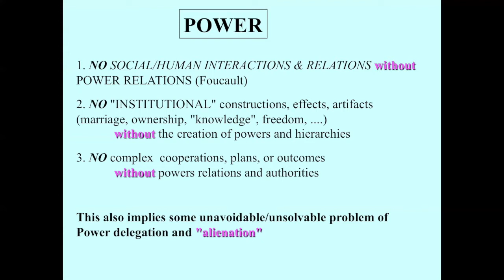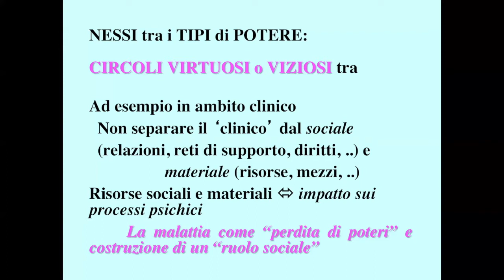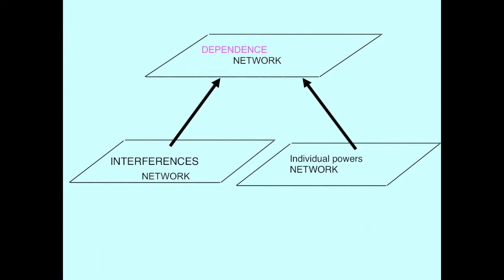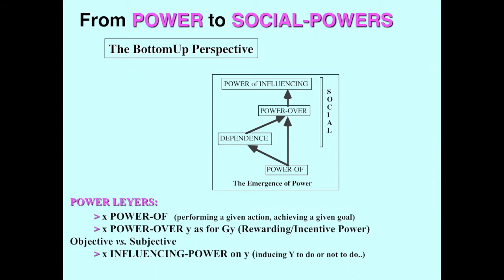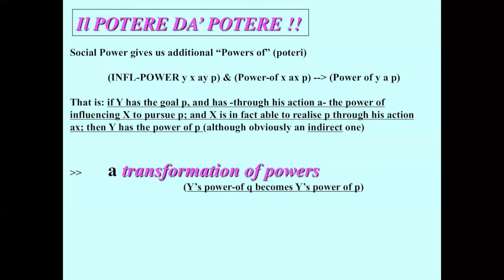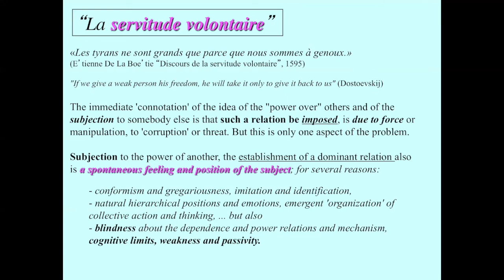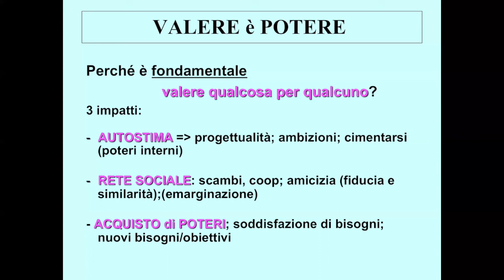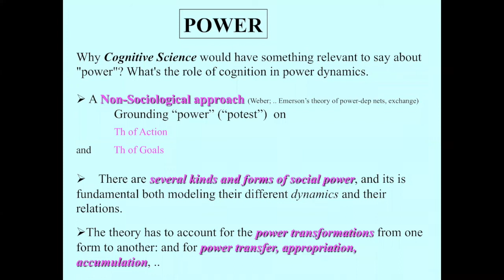POTERE - Cristiano Castelfranchi - ISTC Keyword Lectures Series 2021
Potere
Cristiano Castelfranchi, 22 Settembre 2021

Tesi: il “potere” non è di base un concetto sociologico (come solitamente usato e concepito). Fondazione della nozione e teoria del “potere” dalla teoria dell’agentività, del goal-directed behavior e “scopi”, dalla scienza cognitiva. Tipi di Potere. Circoli viziosi e virtuosi tra i vari poteri (interni ed esterni; materiali e sociali...) Dai poteri personali ai vari poteri sociali: reti di “dipendenza” e poteri sugli altri e collettivi. Potere è valere; bisogno di valere. Valere (per sé e per gli altri) dà Potere. Il potere come motivazione intrinseca: da mezzo a fine. Critica della teoria della “capabilities” di Sen; critica della visione intrinsecamente conflittuale di Foucault: la “servitù volontaria”, il co-power, e i rapporti di potere “tutorio” per il bene dell’altro. I processi di "disempowerment" (come il ruolo del “malato” e la malattia) e i processi di costruzione e riappropriazione dei poteri (es. “i diritti”). Il governo di sé (SuperEgo e interiorizzazione del potere sociale). Accenno alle emozioni del potere: speranza; autostima; orgoglio; invidia; vergogna; pena; colpa.